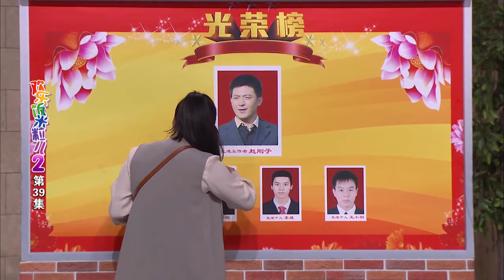《當代都市爆火喜劇》《歡樂飯米粒》第二季 EP39 該劇講述了退休工人老範和老米壹家三代同堂的故事。（孫濤、邵峰、王振華、李靜、張海燕）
《‌歡樂飯米粒兒》‌第壹季主要講述了發生在老範(王振華飾)壹家及小區鄰裏間的歡樂趣事兒，‌每期由四個獨立的小品劇組成。‌ 孫濤、‌邵峰、‌張瑞雪、‌張海燕、‌趙妮娜、‌李靜、‌陳寒柏等眾多知名喜劇演員作為常駐演員，‌共同演繹了壹系列令人捧腹的故事。‌這部電視劇聚焦當地現代家庭發生的各種妙趣橫生的故事，‌主線索就是老範和老米壹家，‌他們膝下有三個女兒，‌兩個女婿，‌圍繞他們發生了不少令人捧腹的故事。‌這種獨創的小品劇形式更多地展現了家長裏短的趣事，‌笑點叠出，‌為觀眾帶來了純正的喜劇範兒。